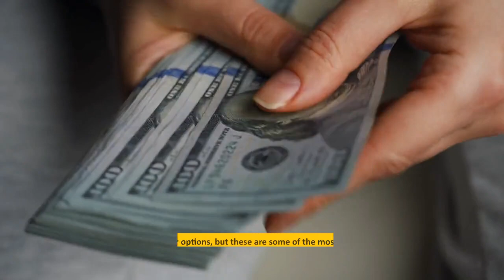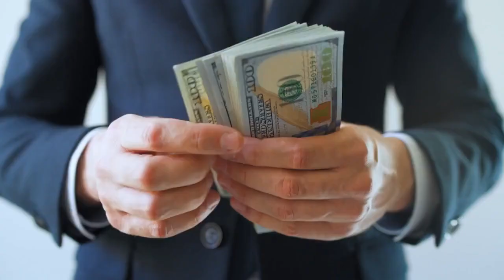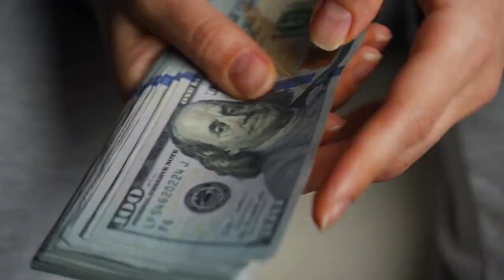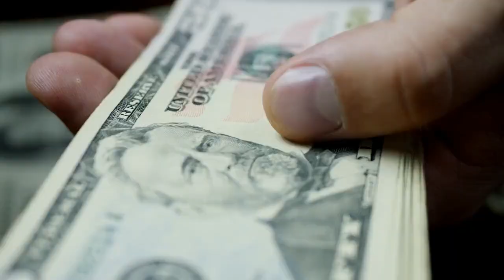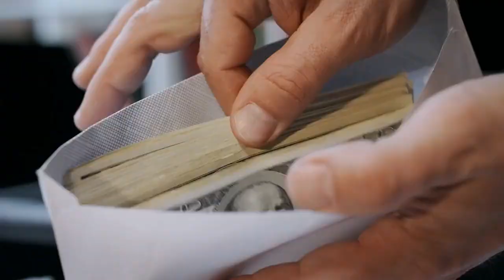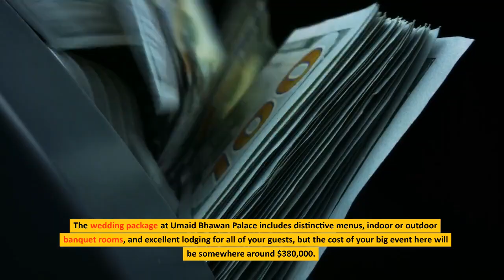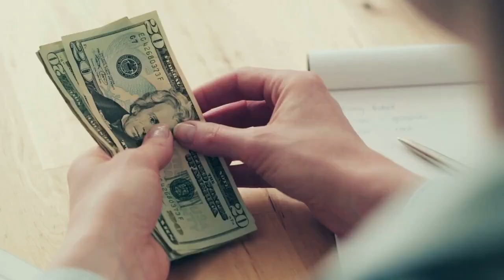The 15 Most Expensive Locations for Weddings in world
We’re sure every single girl or woman dreams about having the perfect wedding; it could be on the beach, in a breathtaking setting at a world-class resort, or in a medieval castle from Europe, at a charming farm, or in a luxurious hotel far, far away from home.
15. Oberoi Udaivilas in Udaipur, India
14. MolenVliet Wine Estate in Stellenbosch, South Africa
13. Odescalchi Castle, in the outskirts of Rome, Italy
12. New York Public Library
11. The Biltmore Estate in North Carolina
10. Chateaux Vaux-le-Vicomte in Maincy, France
9. The Loeb Boathouse in Central Park, New York
8. Alila Villas in Uluwatu, Bali
7. Pelican Hill in Newport Beach, California
6. Laucala Island Resort in Fiji
5. Little Palm Island in Key West, Florida
4. Musha Cay, Bahamas
3. Blackberry Farm in Walland, Tennessee
2. Umaid Bhawan Palace in Jodhpur, Rajasthan, India
1. Belmond Hotel Caruso in Ravello, Italy